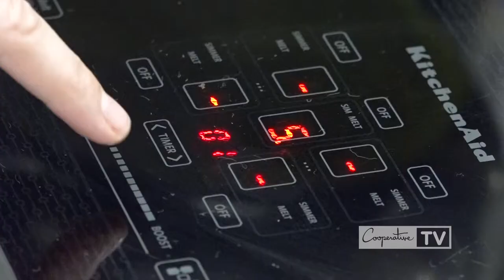Meal prep series...coming up!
Our members often tell us that they want to eat healthy, but that they don't have time, don't like to cook or they're concerned that healthy foods that they make won't taste good.

Two of our Health Promotion coaches will be taking the guesswork out of meal prep with several recipes that are easy to prepare. Each one will also give you a week's worth of meals!

Meal prep may not be a 15-second endeavor, but it CAN be quick, easy and, ultimately, delicious! We'll take our time when we demonstrate in WordsofWellness, coming soon on CooperativeTV.